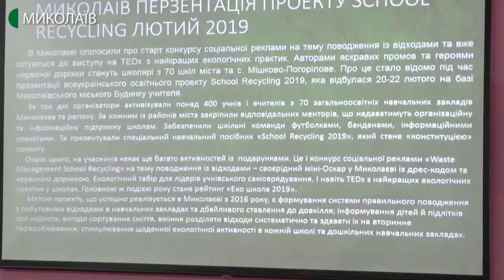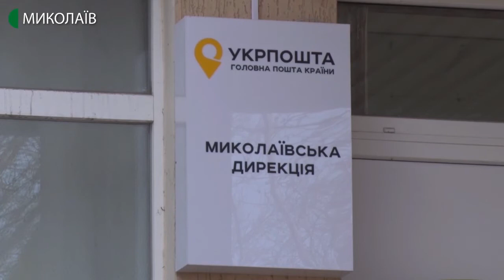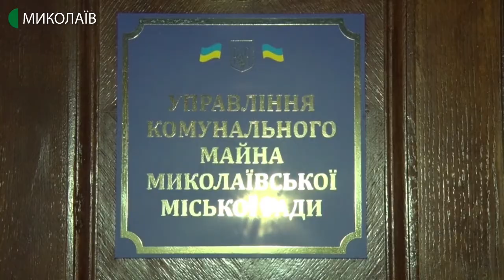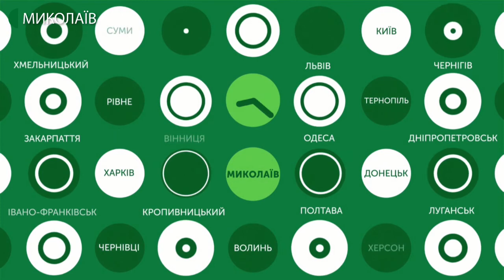27.02.2020. Новини. 08:30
Новини
Інформаційна картина дня (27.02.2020) поглядом кореспондентів телеканалу UA: Миколаїв (випуск новин — 08:30):
- як залучити більше людей до сортування сміття. Про це говорили в Миколаївському будинку вчителя під час тренінгу «Нуль відходів-відповідальне споживання»;
- в міській раді презентували поштову марку «Місто на хвилі» з символікою Миколаєва.